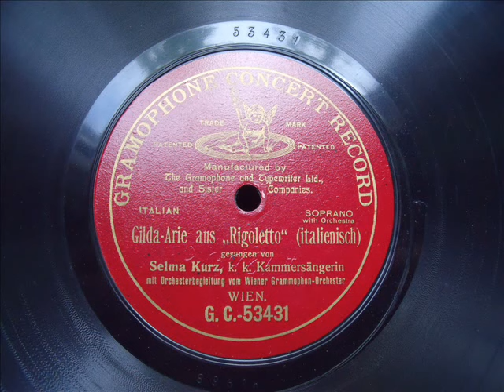SELMA KURZ - Gilda Arie aus "Rigoletto" - Wien 1905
Selma Kurz, k. k. Kammersängerin
GRAMMOPHON Orchester Wien
Gilda- Arie, Rigoletto (Verdi)
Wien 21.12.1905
GRAMMOPHON G.C. 5343 / 3981h